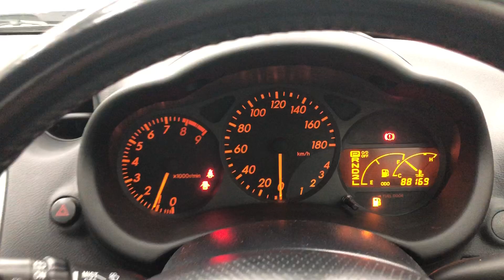19615A4SJ Toyota Celica 2002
19615A4SJ Toyota Celica 2002